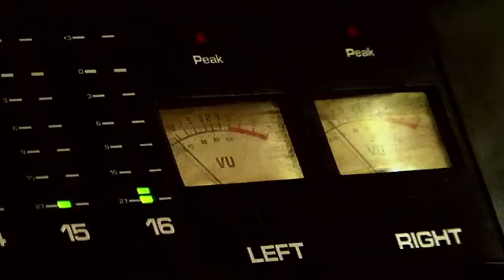Ninine Garcia et Marcel Campion Inaccessible